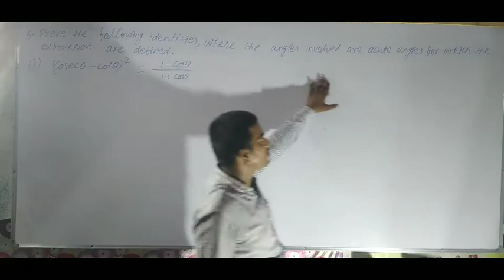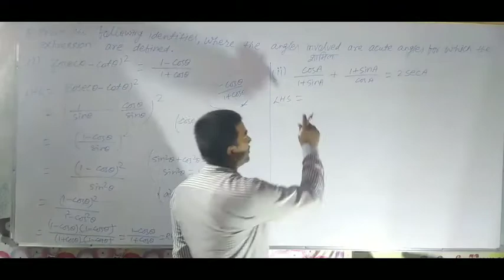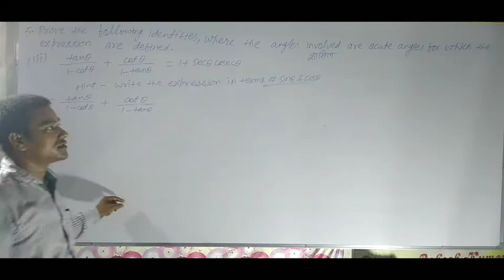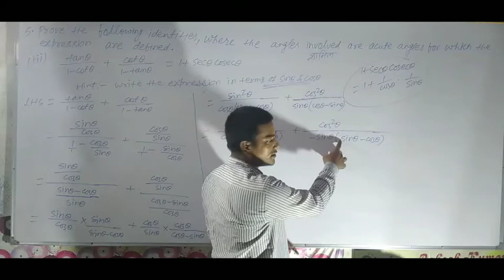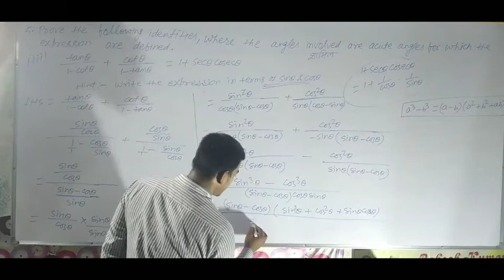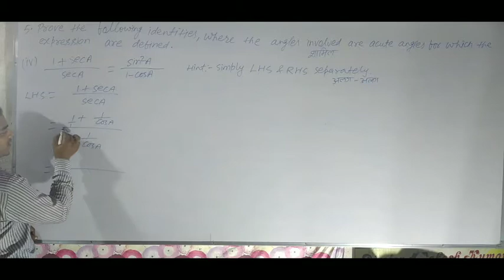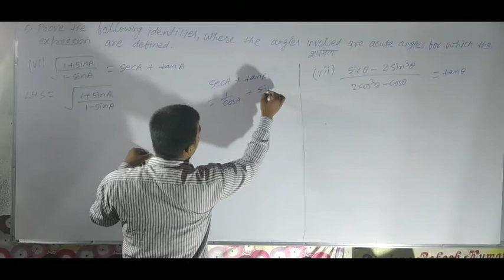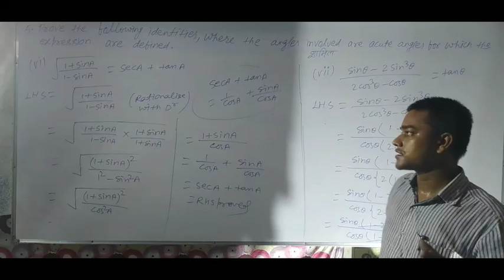Class ‐10th mathematics. NCERT (EX‐8.4) Part 2